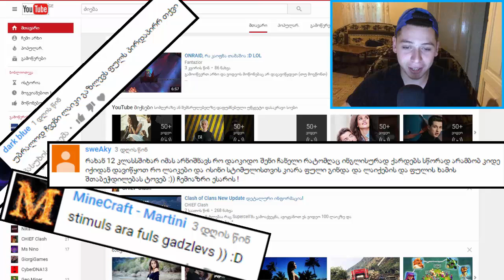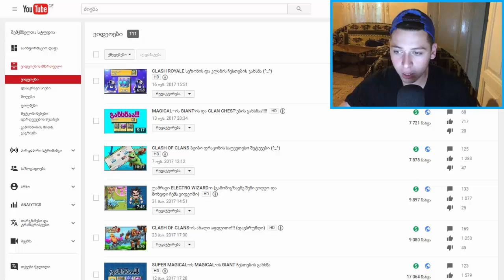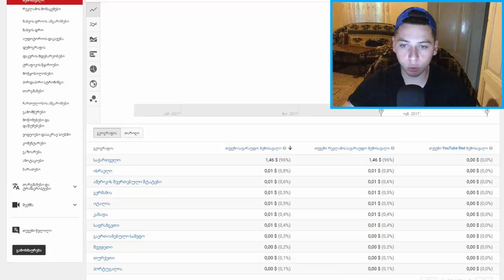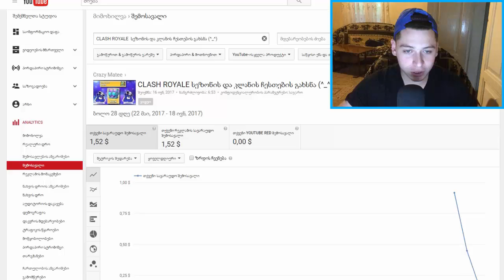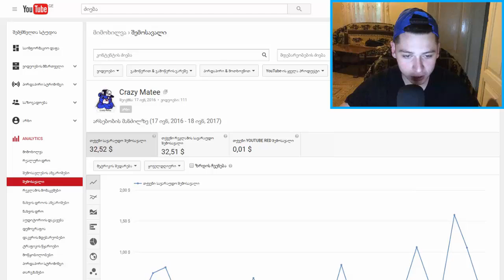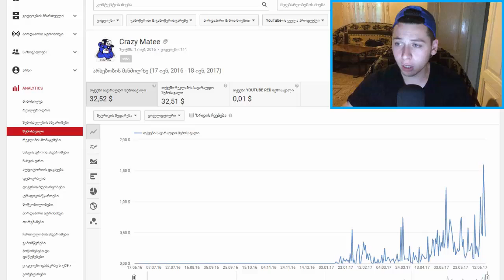რამდენს ვშოულობ YOUTUBE-დან???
დაალაიქოთ ვიდეო
დააკლიკოთ რეკლამებს